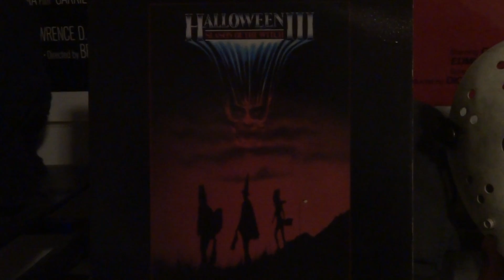Halloween 3 Season of the Witch Masks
one of my personal favourite soundtracks
quick shot of my original one sheet at the end
always loved this movie, even as a kid. never hated on it cuz myers wasn't in it.
always thought it was really original.